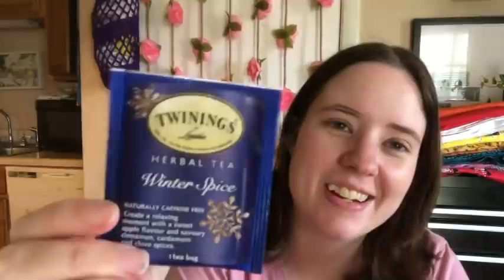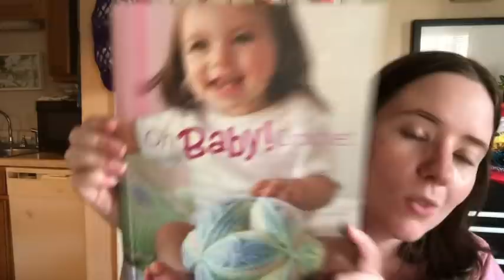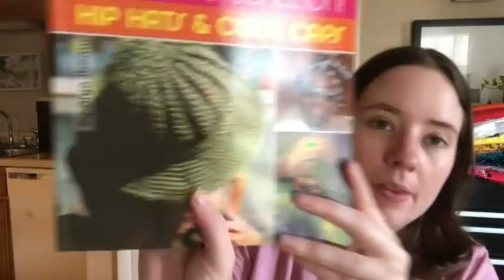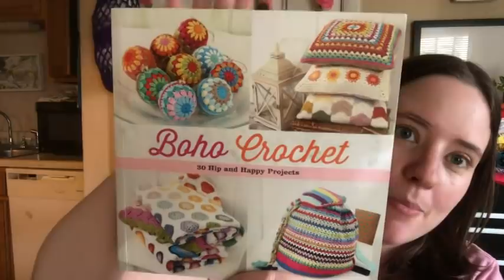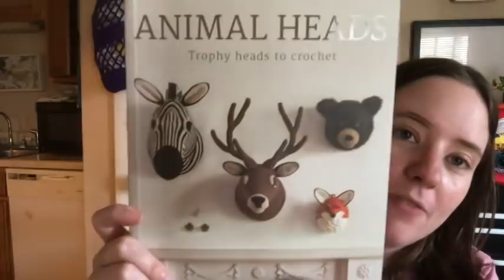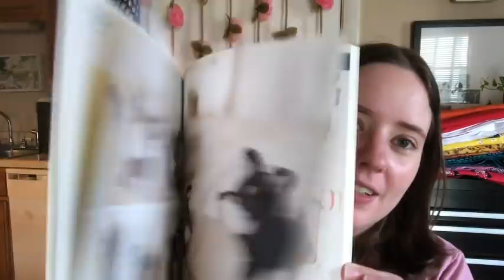Thrifty Thursday & Happy Mail